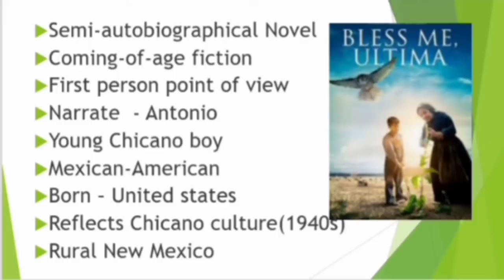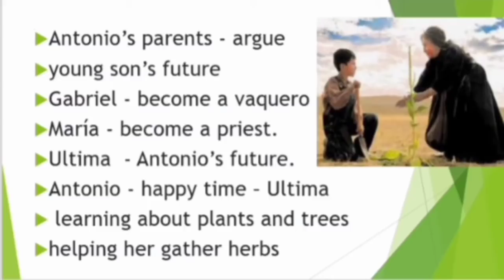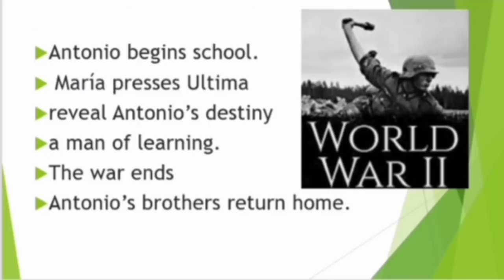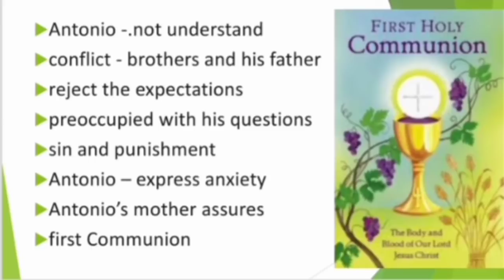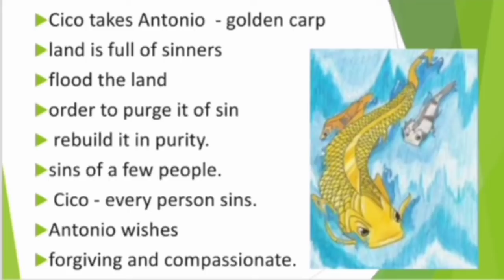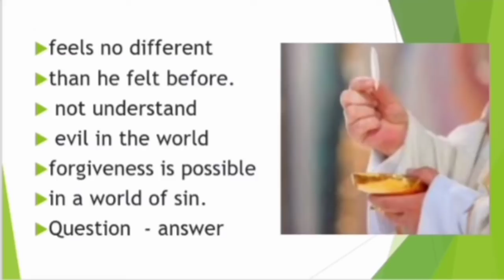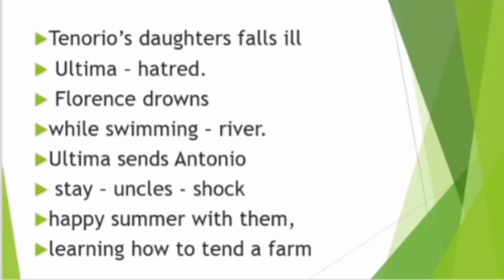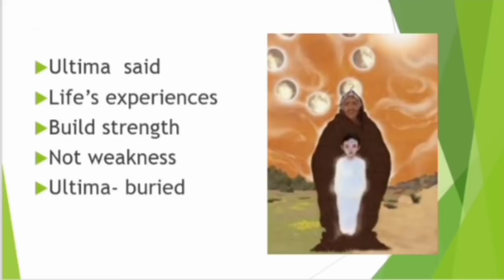Bless Me,Ultima by Rudolfo A.Anaya in Tamil